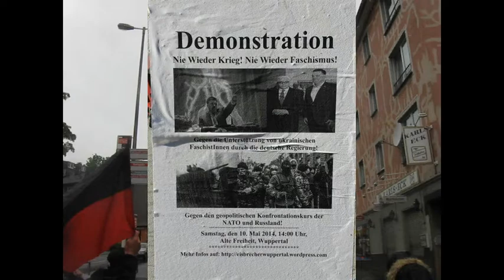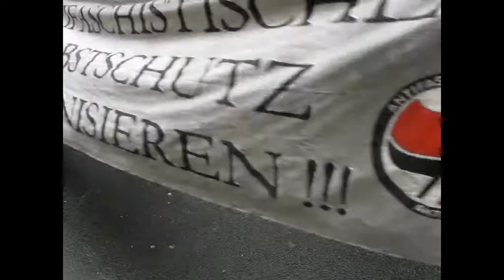10.05.14 WUPPERTAL-UKRAINE-NIE WIEDER KRIEG! NIE WIEDER FASCHISMUS! Demo+Redebeiträge